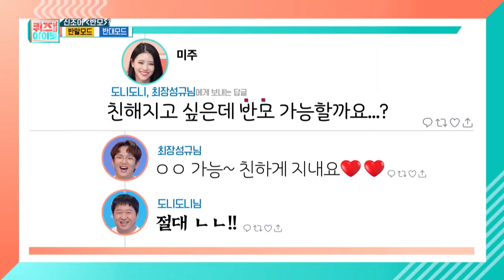The options are ridiculous (IDOL on Quiz) | KBS WORLD TV 201007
IDOL on Quiz | 퀴즈 위의 아이돌 - EP.6

▶IDOL on Quiz
Showtime: Wednesday 18:30 ｜ (Seoul, UTC+9)

K-Culture became a mainstream culture all over the world.

▶Full Episodes